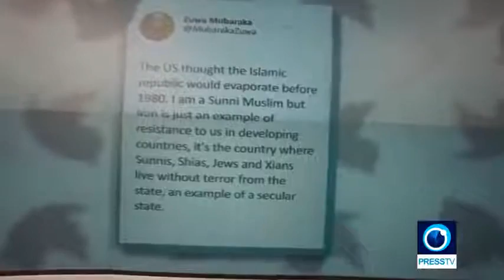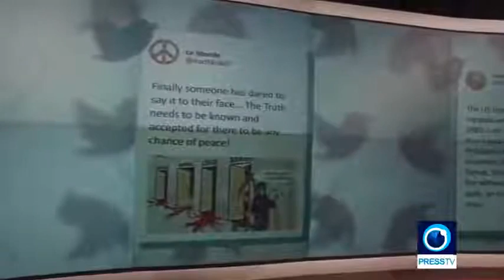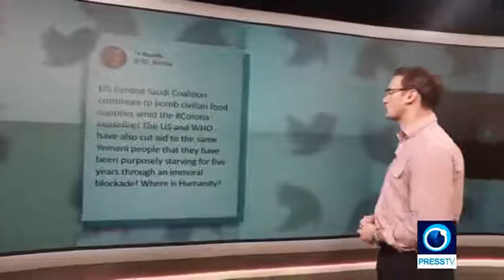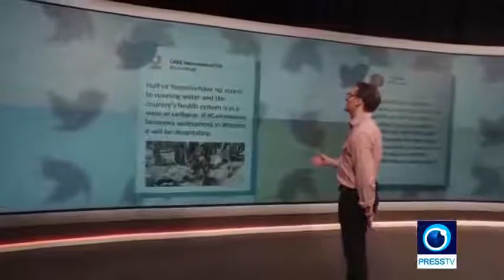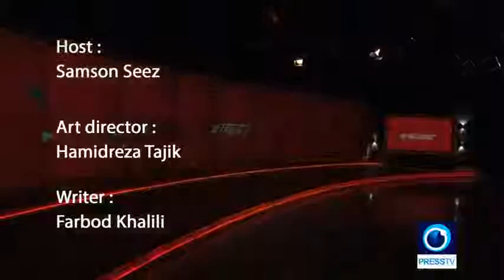United States of Arms | Trending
This program reviews news highly trended on social media.